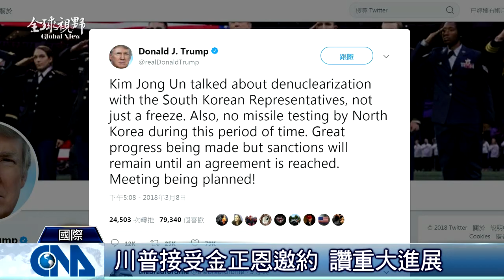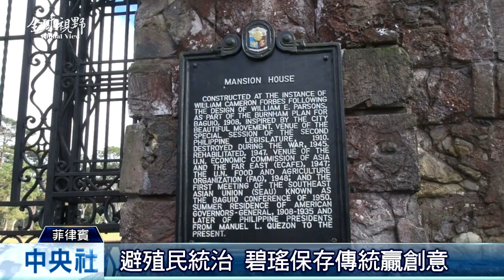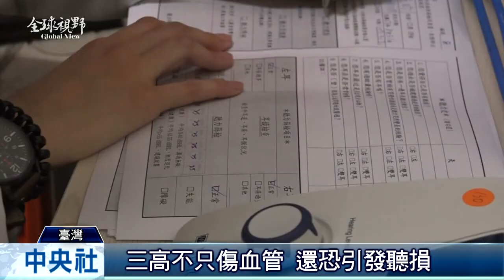全球視野2420集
2018/03/09 全球視野2420集歡迎收看中央社全球視野，我是吳怡玲[《颶風》中 女力阻擋世紀搶案][《古墓奇兵》新一代蘿拉登場][全球僅存雄性北白犀 健康惡化][重大進展 川普5月會金正恩][菲國夏都碧瑤 最近天堂城市][三高不只傷血管 恐引發聽損]感謝您的收看，我們在華視新聞資訊台和中央社網站都有播出，我是吳怡玲，我們再會。